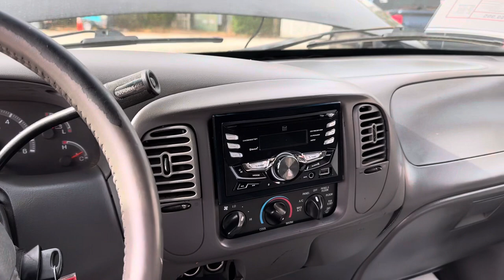2003 Ford F-150 XLT - Video en Español